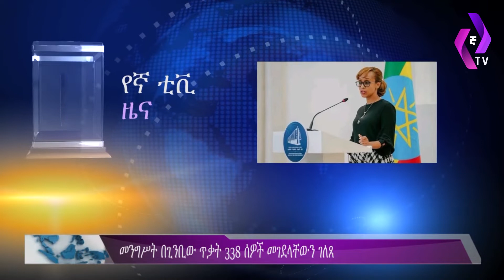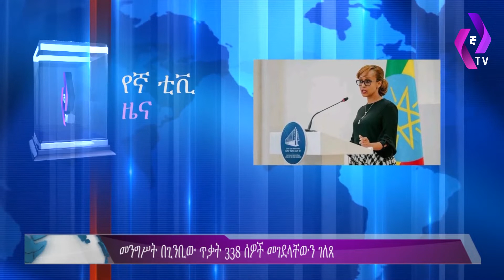"በጊንቢው ጥቃት 338 ሰዎች ተገድለዋል" | "የተመድ አጣሪ ኮሚሽን ወደ አዲስ አበባ ሊገባ ነው" | Ethiopia | Adis ababa | Ginbi